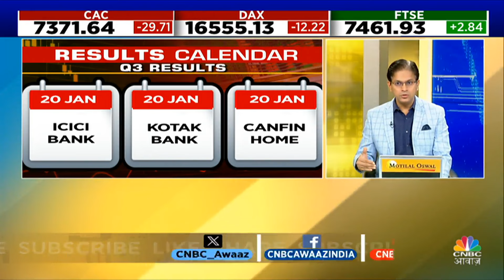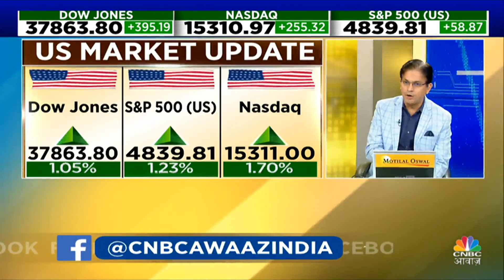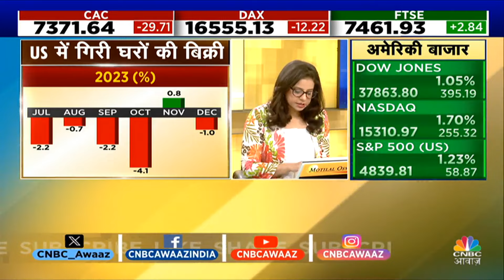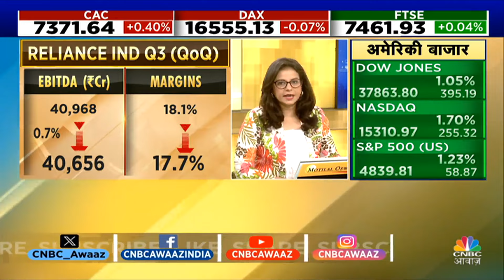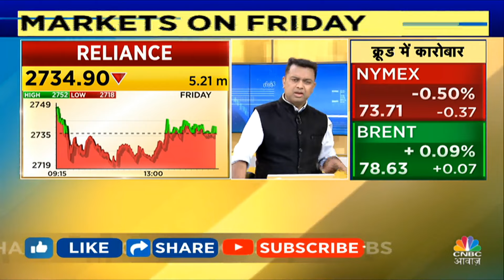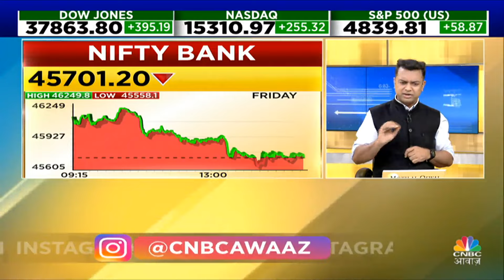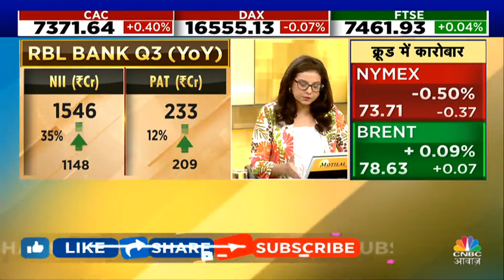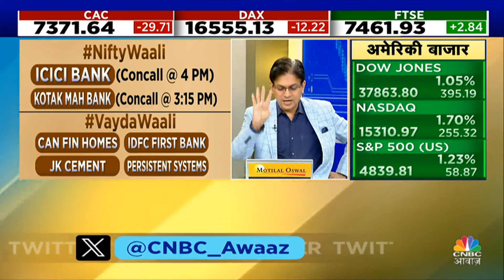US Market Short Covering Impact Today| Morning Business News:क्या है देश दुनिया के बाजारों का हाल?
Morning Call के इस Episode में जानें क्या है आज के बड़े और अहम Triggers. किन Stocks में है Guest Brokerages की निवेश की राय. देखें वीडियो.

n18oc_business